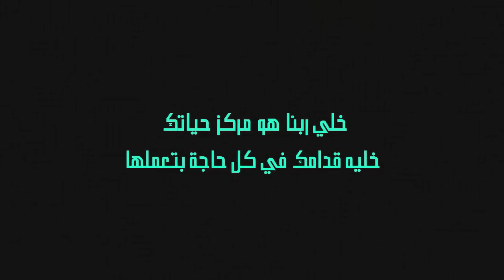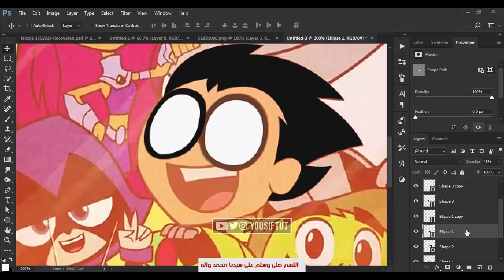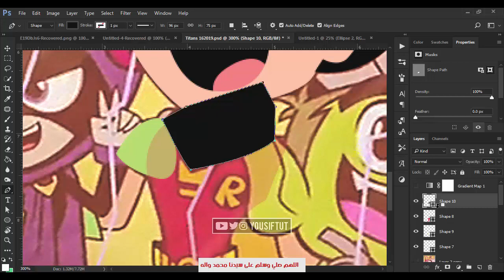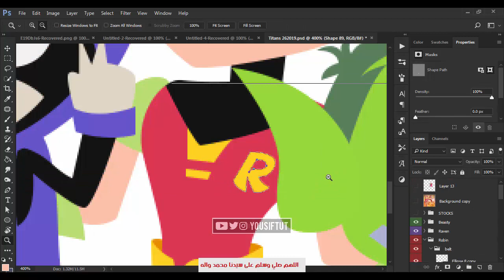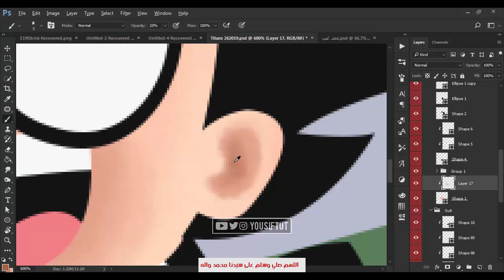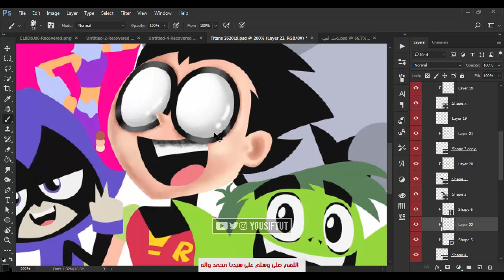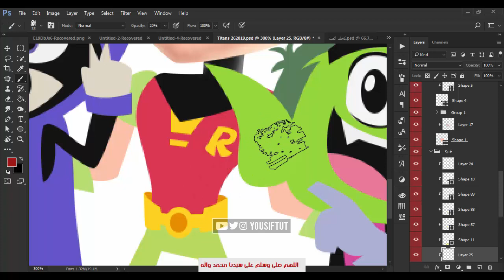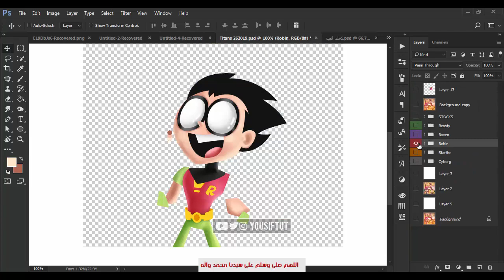تعليم الرسم بالفوتوشوب #10 | Digital Painting in Photoshop #10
اهلا بيك وعيد سعيد عليك يارب وينعاد عليك في احسن حال ❤ أنا يوسف محمد ودي  قناتي لتعليم التصميم

Download